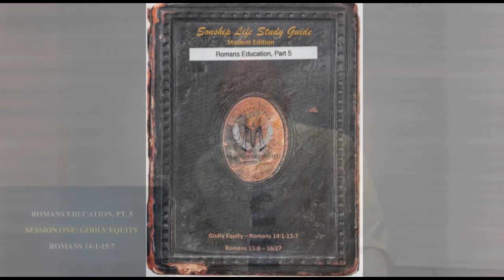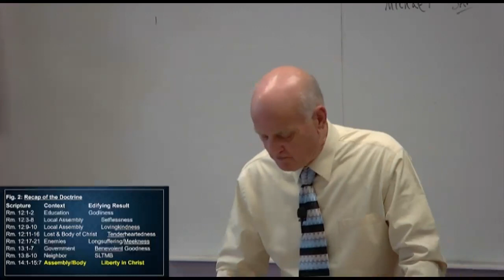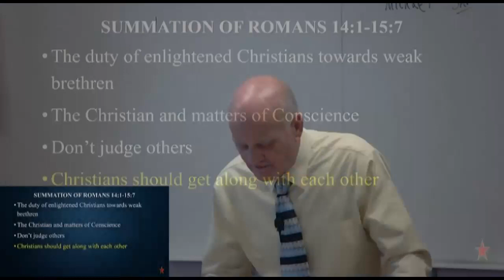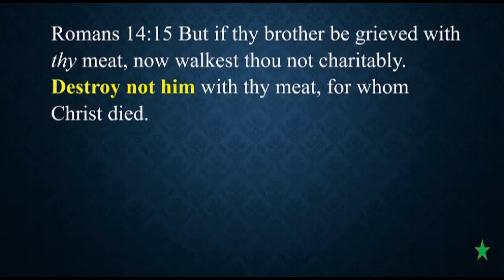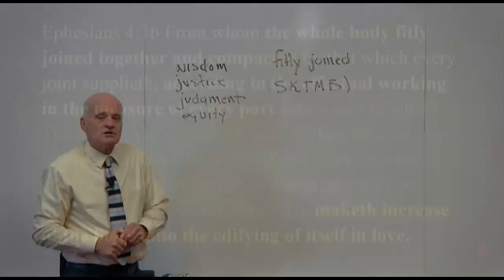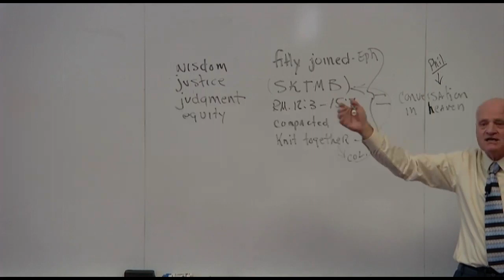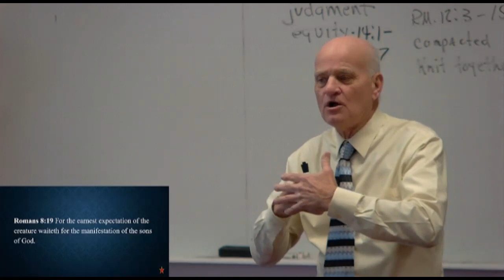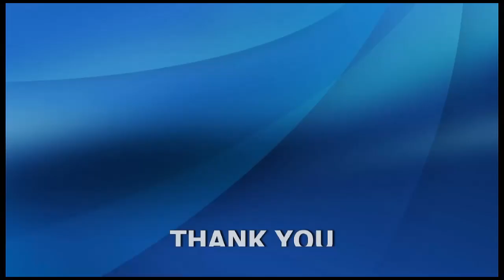Romans Education Part 5 Session 01